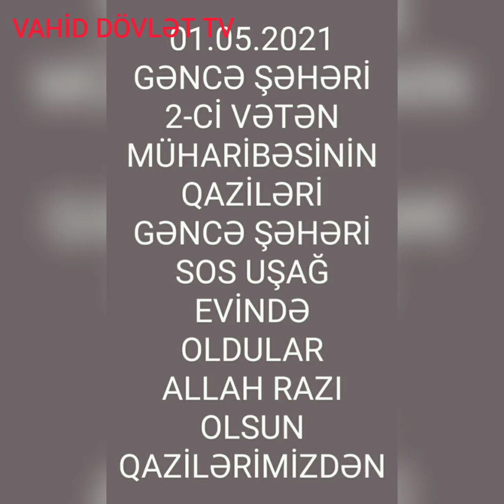01.05.2021 GƏNCƏ ŞƏHƏRİ SOS UŞAĞ KƏNDİNİ QAZİLƏR ZİYARƏT ELƏDİLƏR ALLAH RAZI OLSUN